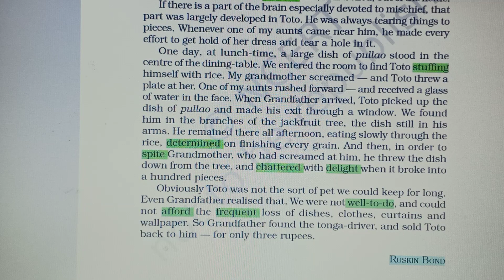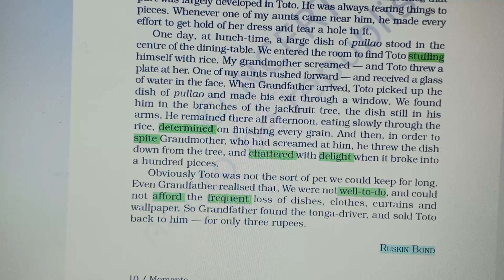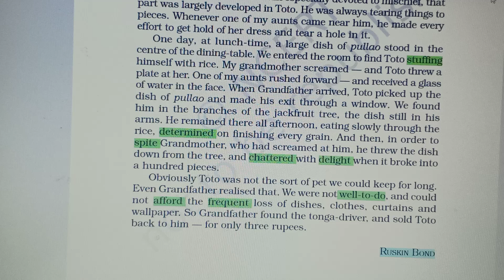THE ADVENTURES OF TOTO PART -3